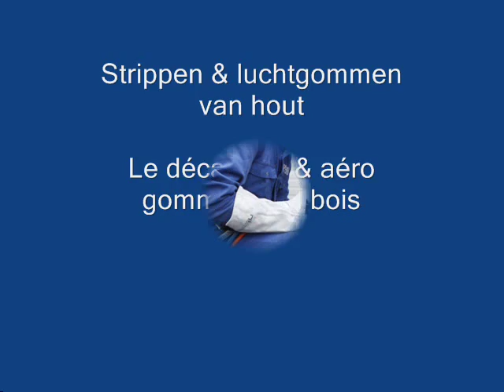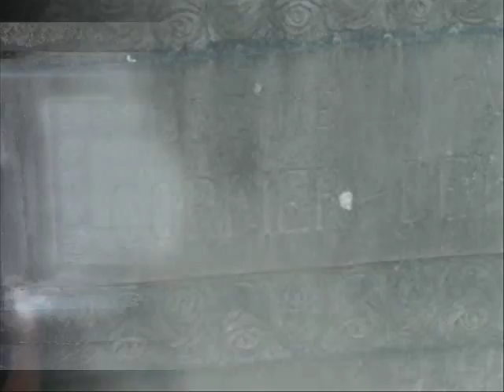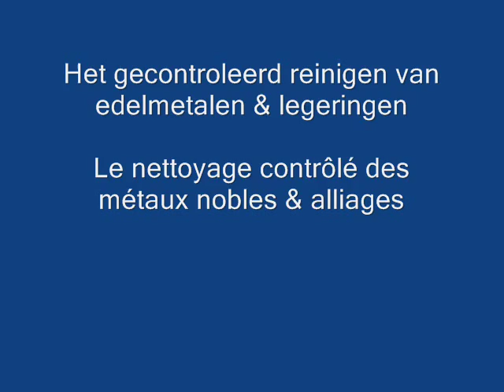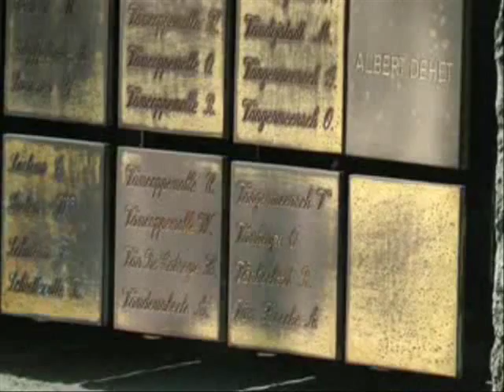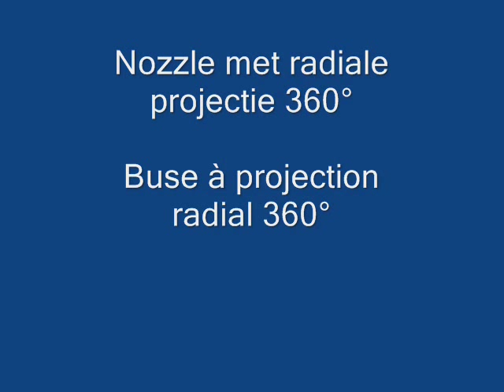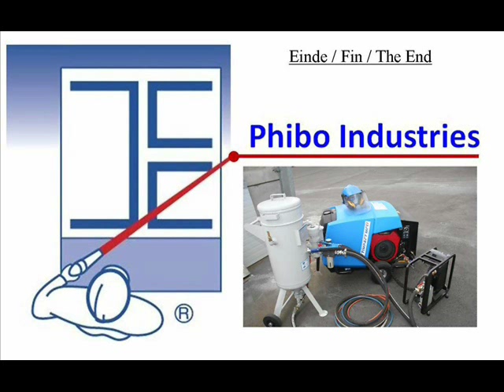MCS² | different applications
MCS² | Mobiel luchtgomsysteem | Système mobile d'aérogommage | Mobile system for air-gumming

Rusting, stripping and cleaning of metal surfaces (such as steel, wrought iron, cast iron and other metals) are often carried out nonchalantly. By restoring such metals it is very important to remove all rust and other impurities very thoroughly in order to obtain a 100% pure surface. If not, this will lead to accelerated corrosion, aesthetic deterioration, peeling off paint layers and so on. In short, a clean surface with the right roughness is the key to lasting success.

The MCS² concept is a mobile and compact stripping system for air-gumming especially developed for the renovation of all sorts of surfaces (wood, metal, stone, glass, etc.). Phibo's air-gumming system distinguishes itself from other stripping systems on the market through its astonishing flexibility and efficiency. In addition the careful development and choice of materials guarantees durability and trustworthiness.

The autonomous system consists of a CE approved stripping system in a mobile version, provided with all the required accessories (visual and auditive protection included), a mobile screw compressor with an unleaded petrol engine and external compressed air cooler, 8 m of blast hose and 10 m of air hose.

The MCS² is multifunctional and thus used for numerous applications (from small to large surfaces). This means that the MCS² technology is really appropriate for the gumming of wood, controlled cleaning of monuments and stone, graffiti removal, derusting of metal constructions, paint removal, etc. In other words, this system is useful for every professional who’s active in the finishing sector.

Some advantages:
- Low exploitation costs
- Compact, mobile and autonomous system
- Multifunctional